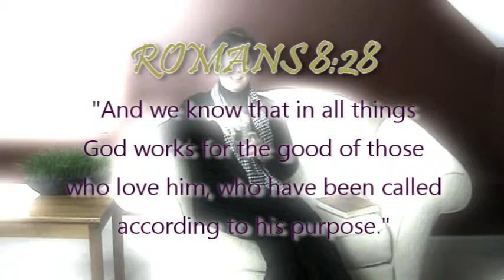Christian Interviews - intro sample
- Video Intro created for a series called Glimpses. A sample of what is possible.